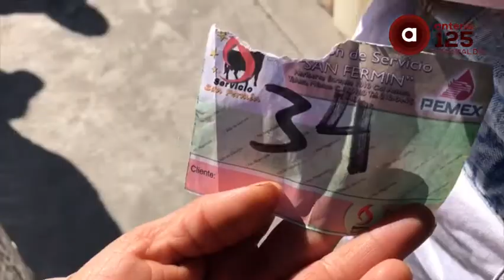Pasan la noche en gasolineras por desabasto en el Valle de Toluca